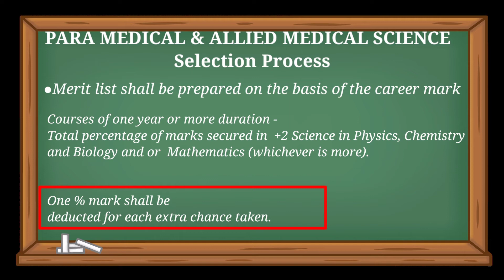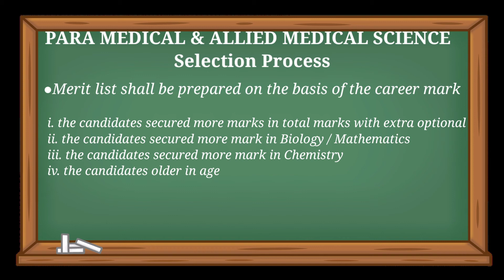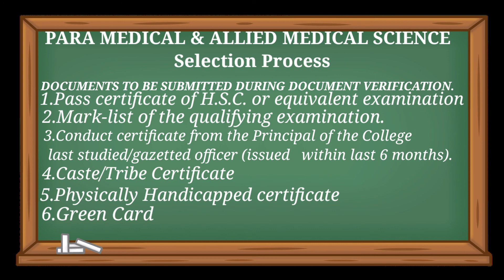DMLT Selection Process & Important Documents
In this video we discuss about DLMT admission process and important documents .
odisha dlmt admission 2021, Odisha Bmlt admission process 2021.

document for dlmt admission
selection process of dlmt and blmt course